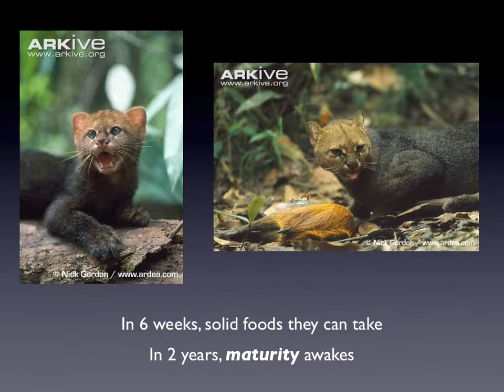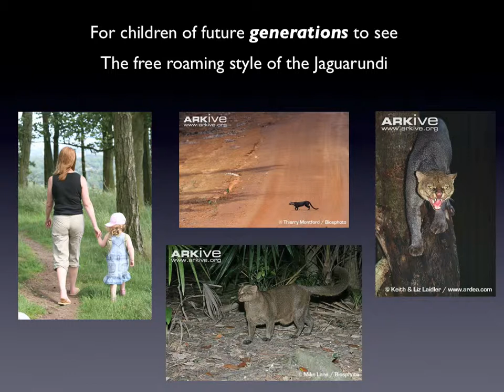Jaguarundi_Poem_Eng_Ver2.mov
Poem about the Jaguarundi